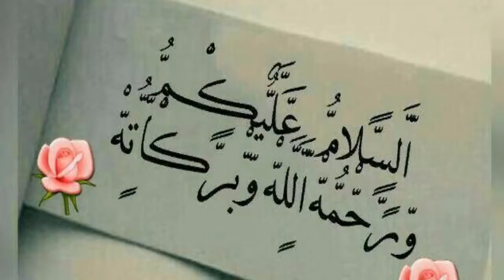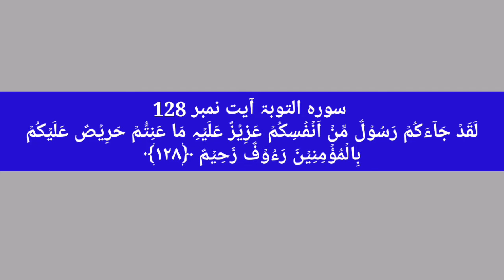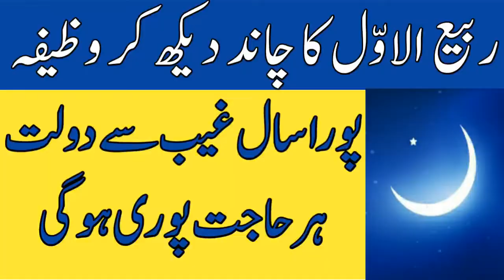Rabia Ul AWAL Ka Wazifa | Rabi Ul AWAL Chand Ka Wazifa 2019 | Muhammad Alvi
Is video mein Hum AP ko Ek aesa Wazifa btaein ge jis ki Barkat SE sari mushklein Asan hojaein gi Wazifa Rabi Ul AWAL ke Chand Aur Rabi Ul AWAL ke Mutaliq Wazifa hai 1st Rabi Ul AWAL se 12 Rabi Ul AWAL Tak Karna hai 41 martba qurani ayat Ka Wazifa Karna hai tafseel video mein hai

Video ko laike  share Kijiye or Aap Ka agar koi sawal ho to comment bhi kr sakty Hain. Men Aap ke Comment Ka reply Deny ki poori koshish kronga..
1 wazaif For Rabi Ul AWAL
2 Rabi Ul AWAL ke Chand Ka Wazifa
3 Tamam mushklat asan karne Ka Wazifa
4 Rabi Ul AWAL Ka Wazifa
5 Rabi Ul AWAL 2019 Ka Wazifa
6 Power Full wazaif For Hajat by Muhammadalvi
7 Rabi Ul AWAL Ka Chand Nazar ay to yeh Amal kren
8 Rabi Ul AWAL ke Mutaliq Wazifa
9 1st Rabi Ul AWAL se 12 Rabi Ul AWAL Tak Ka Khas Wazifa